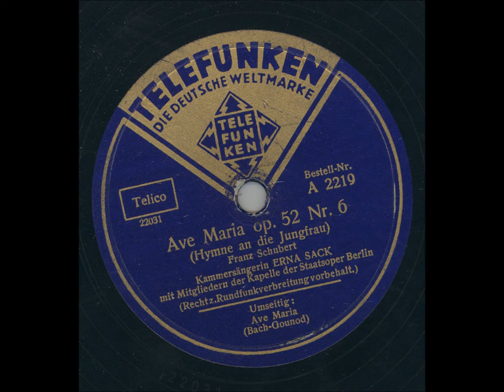Kammersängerin Erna Sack - Ave Maria Op. 52 Nr. 6 Franz Schubert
Inspelningsår: Okänt
Längd: 2:43